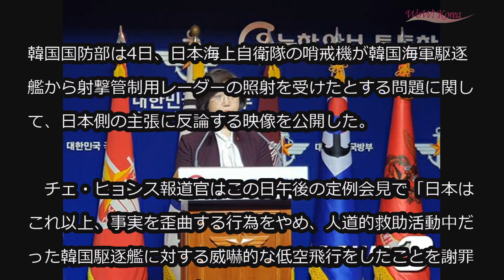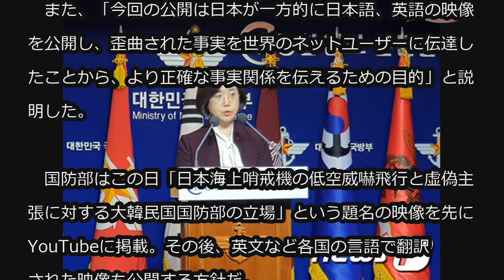国防部、日本への反論映像公開…レーダー照射問題で「威嚇飛行を謝罪すべき」＝韓国 (1/4)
国防部、日本への反論映像公開…レーダー照射問題で「威嚇飛行を謝罪すべき」＝韓国

韓国国防部は4日、日本海上自衛隊の哨戒機が韓国海軍駆逐艦から射撃管制用レーダーの照射を受けたとする問題に関して、日本側の主張に反論する映像を公開した。

　チェ・ヒョンス報道官はこの日午後の定例会見で「日本はこれ以上、事実を歪曲する行為をやめ、人道的救助活動中だった韓国駆逐艦に対する威嚇的な低空飛行をしたことを謝罪すべきである」と述べた。

　また、「今回の公開は日本が一方的に日本語、英語の映像を公開し、歪曲された事実を世界のネットユーザーに伝達したことから、より正確な事実関係を伝えるための目的」と説明した。

　国防部はこの日「日本海上哨戒機の低空威嚇飛行と虚偽主張に対する大韓民国国防部の立場」という題名の映像を先にYouTubeに掲載。その後、英文など各国の言語で翻訳された映像も公開する方針だ。